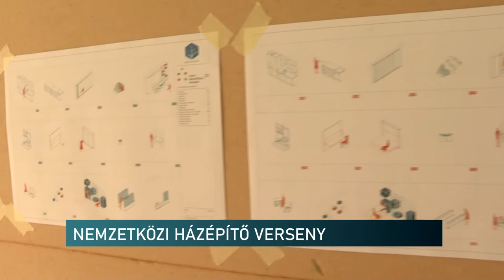Nemzetközi versenyen szerepel a pécsi tervezésű passzív ház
Egyedüli magyarként jutott be a Lungs of the City elnevezésű, egyetemi hallgatókből álló csapat a Solar Decathlon versenyre. A nemzetközi házépítő versenyt idén a németországi Wuppertalban rendezik júniusban. A megmérettetésre készült házat ma avatták fel a Boszorkány úton.